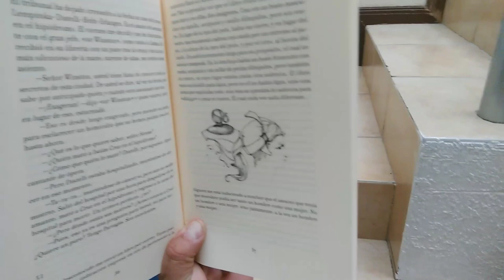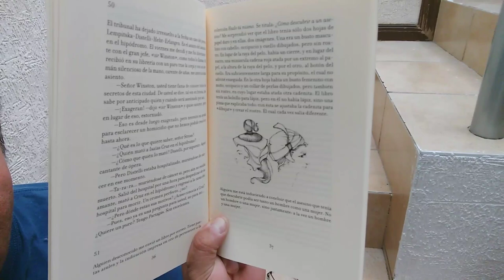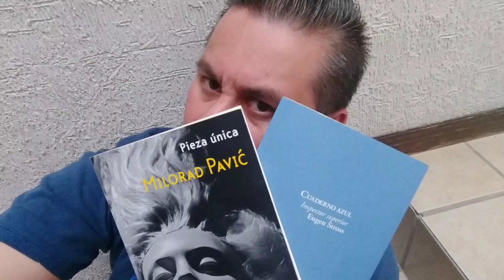'Pieza Única', de Milorad Pavíc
Intenta resolver éste misterio, éste crucigrama, éste laberinto, éste cruce de caminos entre la realidad, el sueño y fantasía.
Pavíc nos reta a todos.